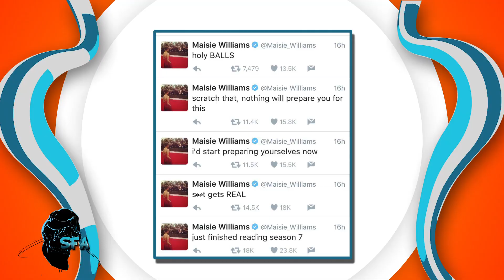Episode 10 + Bonuses - DEX HAS HAIR! Hail Onion Juice!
uPUBLIC Studios
ATTN: Standby for Awesome
519 Central NW

Text Lines:
For Teo's cat advice: (505) 652-CATS
Reach Us Directly at (304) TALK SFA

SFA: @StandForAwesome
Teo: @alottamatteo
Stevo: @stevojeets

Dex: @Dex_Toth
Teo: @alottamatteo
Stevo: @stevojeets

Exec. Produced by uPublic Studios: upublicstudios.com
Produced/Edited by Lauren Brazil
Cameras: Michael Mellas, Adrian Hernandez
TD: Javier Alvarado, Rick Metz, Adrian Hernandez
Audio: Lee Padilla, Celeste Mitchell